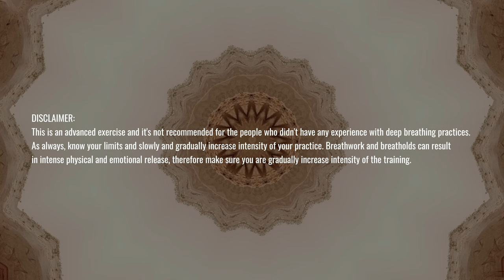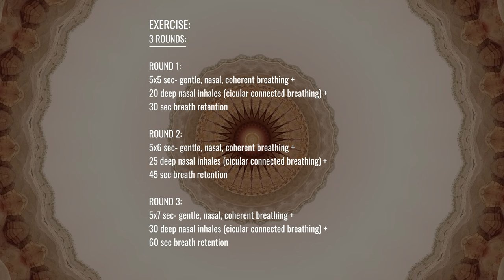10 min Unique BREATHWORK PROTOCOL to Increase Focus and Concentration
This 10 min unique breathwork "Step Up Protocol" is designed to help with increasing focus and concentration. Practice is invented by two renowned human performance specialists Brian Mackenzie and Rob Wilson.

This is an advanced exercise and it’s not recommended for the people who didn’t have any experience with deep breathing practices. As always, know your limits and slowly and gradually increase intensity of your practice.

Please note that the creator of this session Pawel Toloczko, is not responsible for any injuries, health issues, or adverse effects that may occur during or after this practice. By participating, you agree to take full responsibility for your own well-being. Always listen to your body and consult a healthcare professional if you're unsure whether this session is suitable for you. Breathwork can be intense, so proceed mindfully and at your own risk.